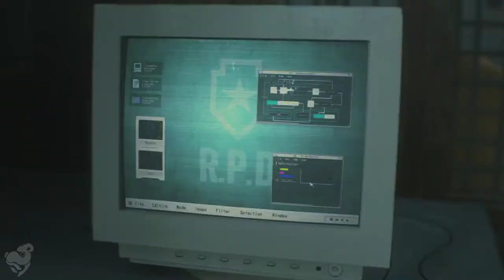Resident Evil 2 Remake (Claire) [Part 3] | NCGW | NCG&W | No Copyright Gameplay & Walkthrough